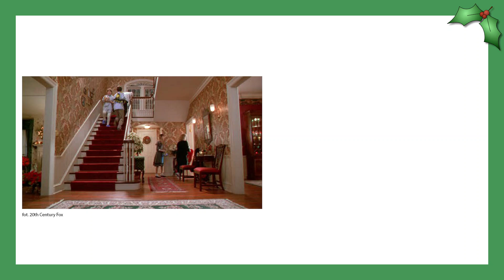Zobacz DOM KEVINA! (samego w domu) | GOOD IDEA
Co robili rodzice Kevina, że stać ich było na taki pałac? Tego nie wiemy, ale możemy poznać sekrety filmowego i prawdziwego domu Kevina i sprawdzić, z czego wynika świąteczny charakter rezydencji McCallisterów z filmu "Kevin sam w domu".

Żeby dostać książkę zapakowaną na prezent trzeba zaznaczyć odpowiednie okienko (checkbox) podczas zakupów!
Sprzedawca nie ponosi odpowiedzialności za opóźnienia w dostawie leżące po stronie dostawcy. Szacunkowy termin dostawy został podany na podstawie dotychczasowego doświadczenia współpracujących z nami firm. Zasada, która mówi, że im szybciej złożone zamówienie tym szybciej będzie dostarczone obowiązuje także w tym przypadku ;)

W materiale w celu analizy krytycznej wykorzystano:
fragmenty filmu "Home Alone" z 1990r., reż. Chris Columbus, dystrybutor 20th Century Fox

Architecture is a good idea - nasze tematy to architektura i dziedziny pokrewne: sztuka i technika. Jeśli doczytałeś opis do końca, to dziękujemy! Aby to uczcić, napisz w komentarzu: "Kevin!"